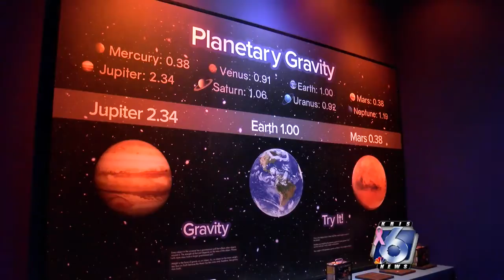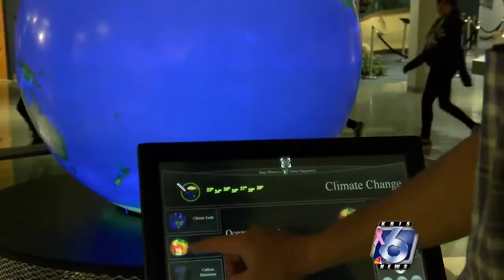Science and History Museum upgrading many exhibits with interactive elements